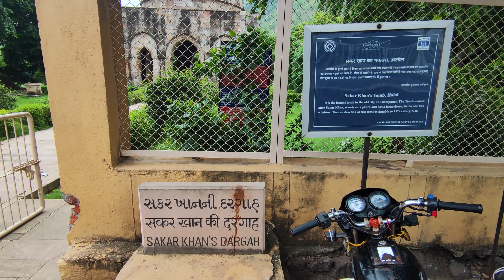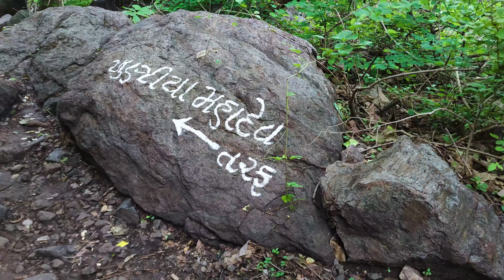KHUNIYA MAHADEV WATERFALL | Most Beautiful Waterfalls of PAVAGADH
Khuniya Mahadev Waterfall | Best Waterfall to be visited from VADODARA

Welcome to the beautiful nature of Khuniya Mahadev Waterfall, located near Halol city in the heart of Pavagadh. This natural wonder is tucked away within a deep forest, surrounded by lush greenery and wilderness.

To reach this spot, you will need to go thrilling trek that takes approximately one hour. As you hike through the scenic trails, the anticipation builds, and the sound of rushing water grows louder. The trek itself becomes an adventure, rewarding you with stunning vistas and a sense of accomplishment.

Pavagadh, just an hour's drive from Vadodara, and most of travelers falls in love with its beauty. Monsoon season and the aftermath of rain showers are the perfect times to visit the waterfall. The cascading waters create a mesmerizing mist, and the sheer height from which they fall adds an element of awe.

In this video, we'll guide you through the journey to Khuniya Mahadev Waterfall, sharing tips, insights, and the sheer joy of exploration.